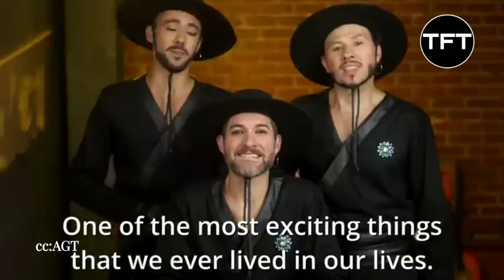Viral AGT 2024 Acts: Who Stole the Show?? | TFT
Timeline:
00:00 : Intro
00:27: Maya Neelakantan
01:10 : Legion Dance
02:44  : Learnmore Jonasi
04:07 : Richard Goodall
04:48 : Musa Mutha
05:33 : Hyper Kids Africa
06:11 : V- Unbeatable
06:52 : Shadow Age
07:38 : Sky elements
09:12 : Outro

America's Got Talent AGT 2024 has showcased a variety of exceptional acts this season, with several standout performances earning praise and Golden Buzzers from the judges

Maya Neelakantan: A 10-year-old heavy metal guitarist who impressed the judges with her electrifying performance of Papa Roach’s "Last Resort." Simon Cowell praised her technical skills and stage presence, highlighting the surprise of her transformation from a shy girl to a "rock goddess".

Legion Dance: A dance group that brought the Argentinian folk dance malambo to the AGT stage, earning SofiaVergara GoldenBuzzer for their spectacular performance.

Sky Elements: A drone light show group that received SimonCowell Golden Buzzer for their high-flying, visually stunning performance. This act was notable for Cowell breaking the rules by awarding his second Golden Buzzer of the season to them​.

Learnmore Jonasi: A standup comedian from Zimbabwe who captured TerryCrews Golden Buzzer with his heartfelt and humorous act, which included his story of perseverance and dedication to comedy​

Richard Goodall: An Indiana janitor who moved the audience and judges with his rendition of Journey's "Don't Stop Believin'," earning HeidiKlum Golden Buzzer for his emotional and powerful performance​

Musa Motha: A dancer who delivered an inspiring performance to "The Village" by Wrabel, earning Simon Cowell’s Golden Buzzer. His act was particularly emotional and left a lasting impression on both the judges and the audience​(
Rich Girl Network TV

Hyper Kids Africa: A dance group from Uganda that impressed with their energetic and dynamic performance, receiving positive feedback from Howie Mandel and Heidi Klum​(

These performances have set a high bar for the season, showcasing a wide range of talents from around the world. For more details on these acts and to watch their performances, you can visit NBC's AGT page and other related sites.
About TFT,
TFT  is an informative and educational channel (run by an independent single curator) that covers different types of content in the form of news, trending topics, recommendation posts, tutorials, viral posts, reviews, etc.